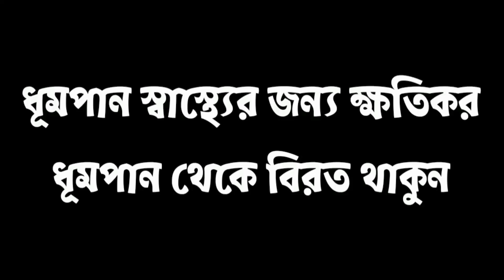আমাকে ভুলে তো তুমি ভালোই আছো/Heart Touching Motivational Quotes In Bangla Akash Ahmed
All videos in this channel are for your entertainment only.
Just enjoy is video love story voice bangla romantic new
Voice }➡ MD Akash Ahmed
EDIT }➡ MD Akash Ahmed
love story voice bangla romantic new
romantic motivational story
motivational story video
emotional motivational story voice
sad love story voice video
life change motivation bangla
youtube love story bd
sad youtube love story bd
sad youtube love story motivation
sad youtube love shorts motivation
abdul kalam motivational speech
apj abdul kalam motivational
apj abdul kalam motivational speech in bengali
apj abdul kalam best speech
apj abdul kalam best book
দুঃখের সমুদ্রে নিজেও ভাস
জীবনের প্রথম ভালবাসা
ভাললাগা থেকেই ভালোবাসার সৃষ্টি হয়
পরিবারে বড় ছেলেদের কষ্ট  Short Emotionl
মানুষের শরীরে সুরসুরি লাগে কেনো । কাতু
আমি দিন রাত New Black Screen Stat
Aj Kobita Onno Karo আজ কবিতা অন্য
কেতু কে? কেতুর প্রতিকার সহজ উপায়ে
অহংকার আর আত্মসম্মানের মধ্যে কি তফা
বিচার পতীর কাছের আমি দেবনা বিচার
আপনার প্রতি কেউ বিশেষভাবে আকৃষ্ট কি
ভালবাসার মানুষ টি সময় না দিলে কি কর
ভালোবাসার ও কাছের মানুষ গুলো ignore
কিছু উপদেশ মূলক কথা
আপনি gay নন তো? কি করে বুঝবেন?
প্রেম করার ৬টা বড় ক্ষতি জানা জরুরী
জিভের জড়তা দূর করার উপায় হতাশ হবেন না আল্লাহর উপর ভরসা রেখে
তৃতীয় ব্যক্তি নামক মিরজাফর
How to forget someone easily
ব্রেকআপের তিন মাস পর | অনেক কষ্টের এ
নিজের কষ্ট কখনো কি কাউকে বলে বোঝা
তোমার ওই ভালোবাসার নজর
সবাইকে পবিত্র রমজান মাসের অনেক অনে
কেঁদে উঠবেন কষ্টের গান -- 2022
377 ধারায় কি বলা হয়েছে? lesbian
ভালোবাসার ও কাছের মানুষ গুলো
জিভের জড়তা দূর করার উপায়
তৃতীয় ব্যক্তি নামক মিরজাফর /Bangla moti
হতাশ হবেন না || আল্লাহর উপর ভরসা রে
How to forget someone easily |Bangla